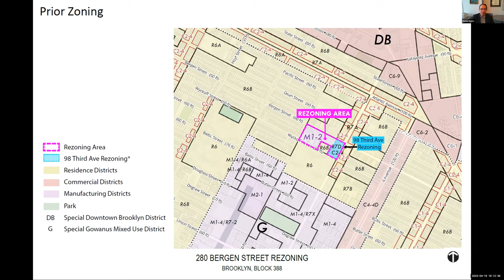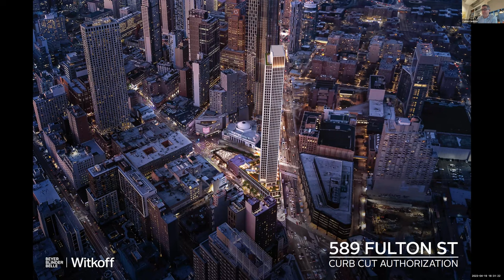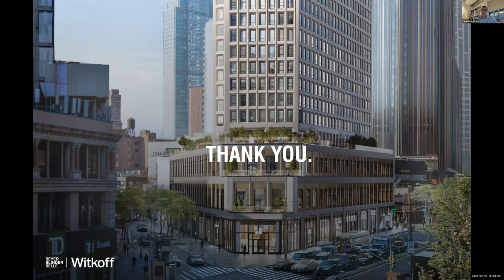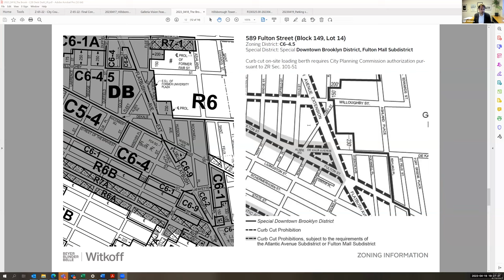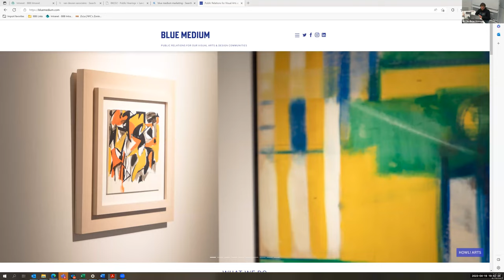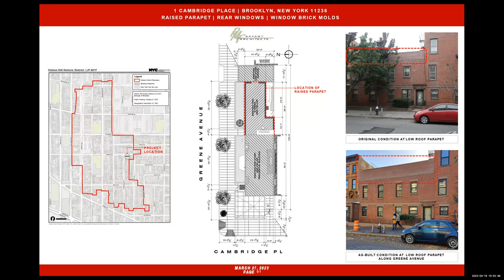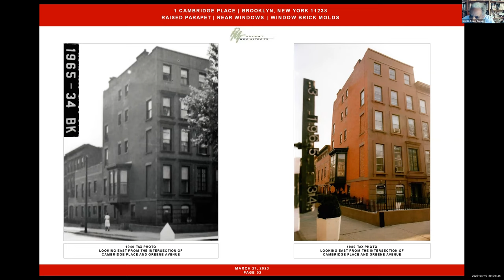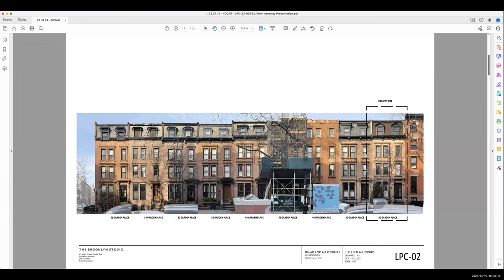2023.04.19 - BKCB2 ULURP Public Hearing + Land Use Committee Meeting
Brooklyn Community Board 2 (BKCB2)
ULURP Public Hearings
Wednesday, April 19, 2023 // 6:00pm
remote via Zoom

00:00:00 - Welcome & Introductions

00:04:45 - PRESENTATION: 280 Bergen Street Parking Special Permit
(ULURP C230162ZSK / CEQR 22DCP149K)
00:13:08 - Public Comments

00:23:14 - PRESENTATION: 589 Fulton Curb Cut Authorization
(Non-ULURP N230237ZAK / CEQR 23DCP030K)
00:38:06 - Public Comments

00:48:39 - Adjourn

00:49:38 - Welcome & Opening Business

COMMITTEE DELIBERATION:
00:53:12 - 280 Bergen (ULURP C230162ZSK / CEQR 22DCP149K)
01:17:22- 589 Fulton (Non-ULURP N230237ZAK / CEQR 23DCP030K)

CERTIFICATE OF APPROPRIATENESS APPLICATION
For Recommendation to the Landmarks Preservation Commission:

01:48:00 - 1 Cambridge Place / Clinton Hill
01:54:45 - Deliberation

02:16:29 - 40 Garden Place / Brooklyn Heights
02:23:35 - Deliberation

02:29:15 - 245 Bergen / Boerum Hill
(APPLICANT NOT PRESENT)

02:30:18 - Chair's Report
02:34:35 - Other Committee Business
02:50:50- Adjourn